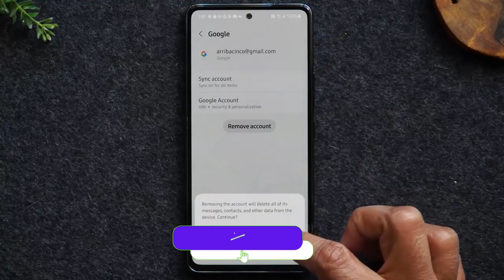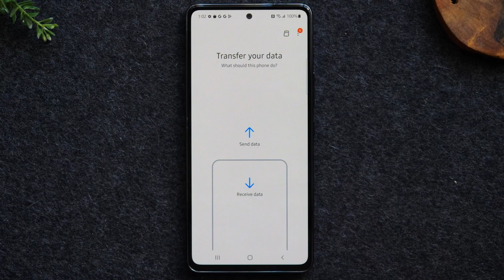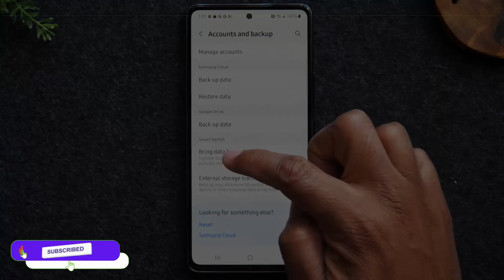Samsung Galaxy A54 - Unboxing Video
Samsung Galaxy A54 - Galaxy A54 unboxing is here

Samsung Galaxy A54 - Galaxy A54 is around the corner and everything is confirmed regarding the galaxy a54. And now we get the unboxing video of galaxy a54.

By Say Yes To Compare